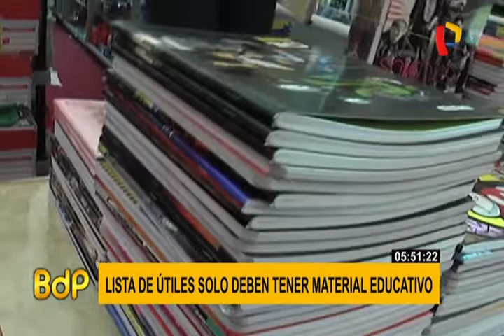Sepa qué útiles escolares no pueden exigir los colegios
No se deje sorprender. A pocos días de iniciar las clases escolares a nivel nacional, muchos centros educativos ya han enviado o empiezan a enviar las temidas listas de útiles a los padres de familia.

Sin embargo, es importante que este año los padres sepan qué tipo de materiales les pueden solicitar los centros educativos, de acuerdo a Indecopi.

Ana Peña Cardoza, gerenta de Supervisión y Fiscalización del Indecopi, señaló que lo que el colegio puede exigir es material estrictamente educativo que necesita el menor para aprender, es decir “si no está vinculado al servicio de enseñanza, está prohibido”, indicó.

Por lo que, aquellas peticiones de algunos colegios por exigir a los niños que lleven artículos de aseo, estaría prohibido. Además, se debe tener muy en cuenta que los colegios no pueden exigir ningún tipo de pagos extras a los ya establecidos.

“La regla es simple. Solamente puedes cobrar tres montos: la cuota de ingreso por única vez, la matrícula, que no puede ser un monto mayor a la pensión y la pensión mensual cada vez que se va dando el servicio. Cualquier otro monto, que tenga el nombre que sea, está prohibido”, manifestó la funcionaria del Indecopi.

¿QUÉ HACER SI UN COLEGIO EXIGEN EN SU LISTA DE ÚTILES MATERIALES COMO LOS DE ASEO?

Según señaló Ana Peña Cardoza, lo que debe hacer el padre o madre de familia es realizar un reclamo directo, es decir “levanto la mano y le digo al director o tutor qué cosa tiene que ver esto con el servicio de enseñanza”. Si no hay una respuesta satisfactoria o no hacen caso, entonces se pone en conocimiento a Indecopi, a través de la cuenta que se ha implementado llamada

Cualquier colegio que incurra en alguna de estas irregularidades, será sancionado con una multa de hasta 2 millones de soles.